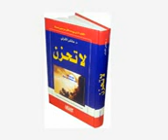PASHTO BAYAN 242 WAQFA MA KHAPA KAIGA PASHTO BAYAN LA TAHZAN